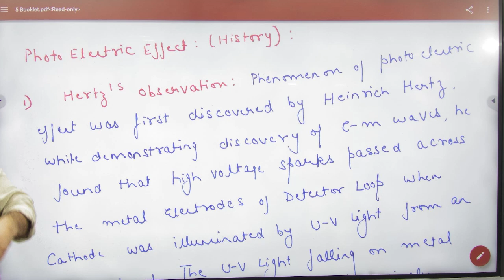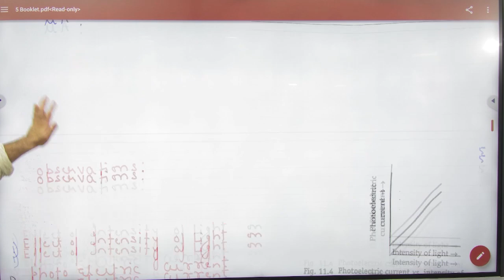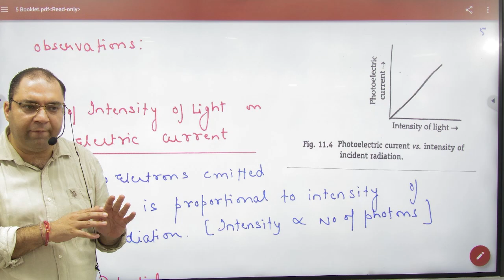2 dual nature